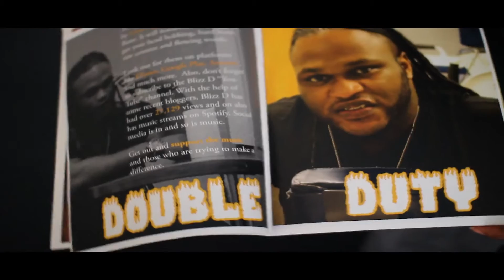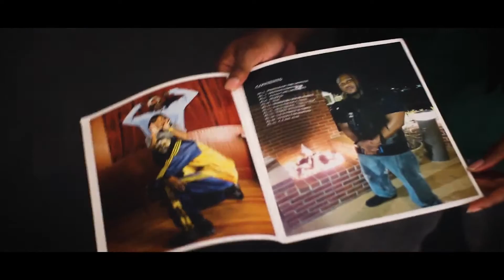BLIZZ D - PoUp Prod By H Bone Shot By (Dream Above The Vision)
Download song